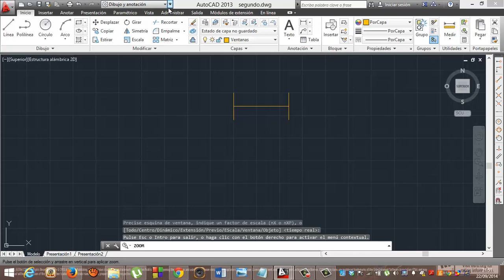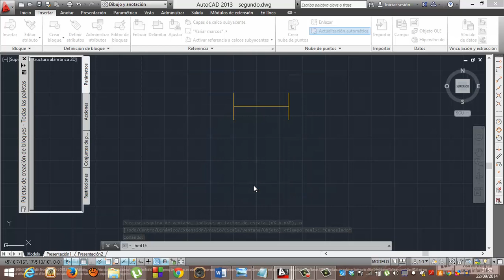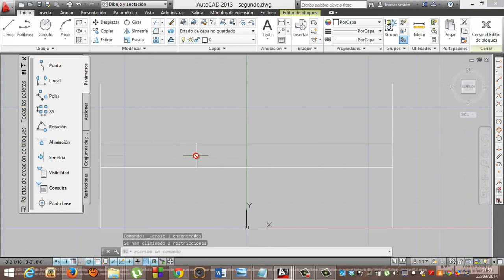Autocad 18 Modificar Bloque ventanas Academia Usero Estepona